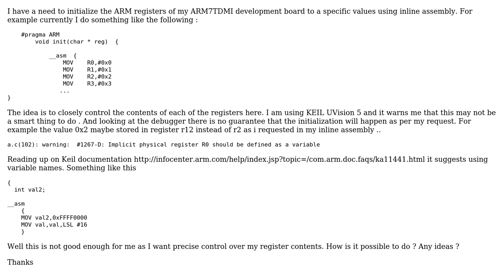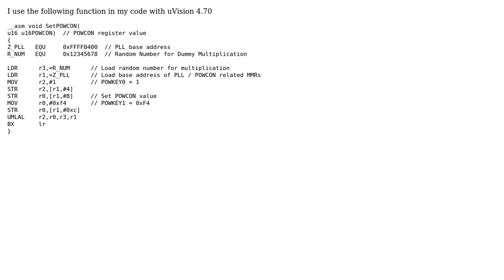Initialize ARM registers to specific value via Inline assembly (2 Solutions!!)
Initialize ARM registers to specific value via Inline assembly

With thanks & praise to God, and with thanks to the many people who have made this project possible! | Content (except music & images) licensed under CC BY-SA | Music | Images & others | With thanks to user rockstar user Martin Petrei user JRE user Holger Grothe and the Stack Exchange Network Trademarks are property of their respective owners. You are responsible for your own actions.